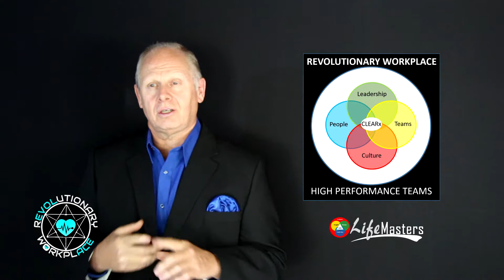LMI Why LifeMasters High Performance Team Building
Tony Dovale ceo of shares his thoughts on High Performance Teams and effective team building to optimise People, Teams, Leadership and Culture

How To Transform Your Workplace Performance To Achieve 10XPONENTIAL Impacts & Results.
People x Teamwork x Leadership x Culture x Action= 10X

If we’re to regain our Soul Purpose…to sustainably succeed in the new world of work, we must RETHINK how we are learning, listening, living, loving, leading, and leaving a legacy. We need resilient growth mindset people, high-performance teamwork, and amazing Limitless Leadership, in a highly enabling culture.

We offer a FutureFit REVOLUTIONARY WORKPLACE building system and process that activates, and optimises, staff, teams, and leadership, to be more agile, resilient, responsive, reliable, and ready, to meet the new challenges head on. To achieve this, and raise business consciousness, we address the 4 primary levels to building High-Performance potential, and highly engaged teams, and individuals, in a way that optimises and supports PEOPLE, PLANET AND PROFITS, in a VUCA world.

The Revolutionary Workplace CLEARx® HPT System 4 Levels Focus.
  People Are Your Most Valuable Assets…Develop Them!

Tough times require courageous growth mindsets and high Psychological Capital. The right mindset qualities can make your staff up to 7 times more valuable! Out LifeShift creates a profound shift in Identity; Mindsets, Self-Belief, Confidence, Attitudes; Thinking, Feeling and Actions. This is THE foundation of Execution Excellence and your best competitive advantage.
  Team Dynamics Are Vital…Trust, Tolerance & Teamworking
Every company needs High-Performance Teamworking (HPT) to deliver reliable, relevant results, effectively service clients, action agreed plans, and create greater value. The foundation begins with Positive Relationships. Then we build greater trust, increase tolerance, reduce racism, rebuild connection and collaboration; Creating High-Performance People & TEAMS, builds the capacity for high performance execution of strategic intentions.

  Leadership Guides And Empowers Potential & Performance
Develop effective, Conscious, LIMITLESS leadership because 30% to 60% of business impacts come from an effective, agile, responsive leadership style. Many leaders don’t have the right mindset, or skillset, to resolve workplace culture challenges, or shape a culture and context, that attracts, engages, and retains, great new talent. Nor, do they fully activate and grow potential in a workplace that values wellness, well-being, and winning for all.
  Culture & Context Controls And Enables Higher Performance
Engagement & Energy come from leadership impact. Building a Revolutionary Workplace culture that delivers exponential impacts and results, requires a positive and empowering CONSCIOUSLY CONSTRUCTIVE foundation. With less than 30% of staff being ENGAGED, and at least 50%+ open for other employment, companies need a more MEANINGFUL vision, values, workplace culture, rewards, recognition, and development, that excite, inspire and energise their staff to be fully committed to go the extra-mile. Execution excellence is the outcome of a High Performance culture and Limitless Leadership. This attracts and keeps great talent, ensures greater use of potential, and builds REAL success, on all levels.